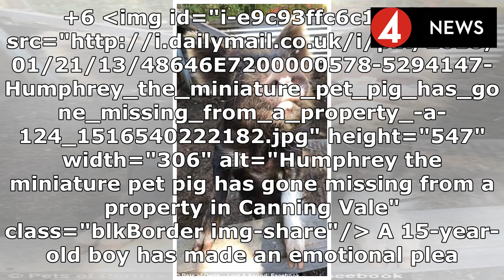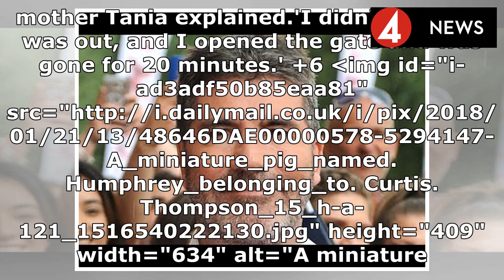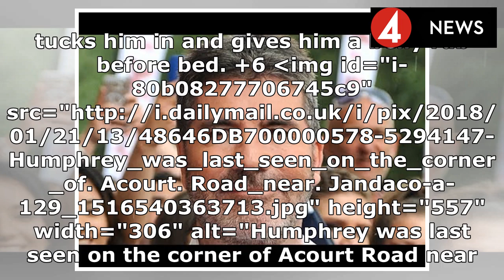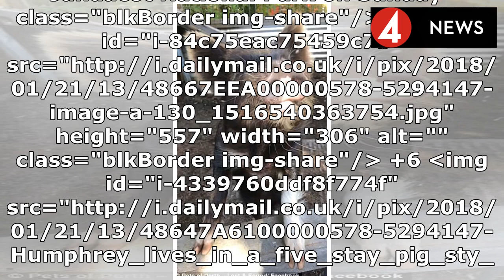Family's emotional plea to find Humphrey the pig after he was hognapped because he 'looked feral'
Family's emotional plea to find Humphrey the pig after he was hognapped because he 'looked feral' | News Today 2018